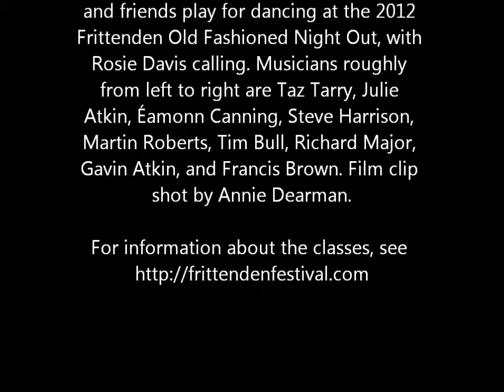Horsmonden Traditional Music Class play for the Frittenden Old Fashioned Night Out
The Horsmonden Traditional Music Class and friends play for dancing at the 2012 Frittenden Old Fashioned Night Out, with Rosie Davis calling. Musicians - roughly from left to right - Taz Tarry, Julie Atkin, Canning, Steve Harrison, Martin Roberts, Tim Bull, Richard Major, Gavin Atkin and Francis Brown. The film was shot by Annie Dearman.